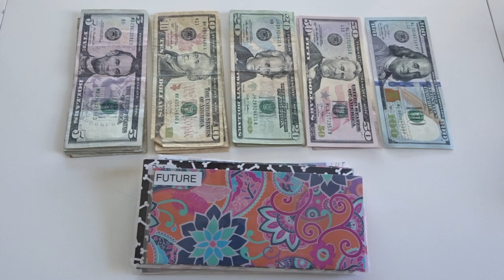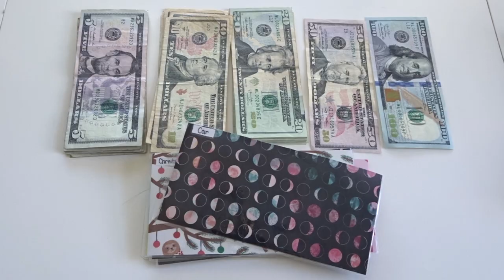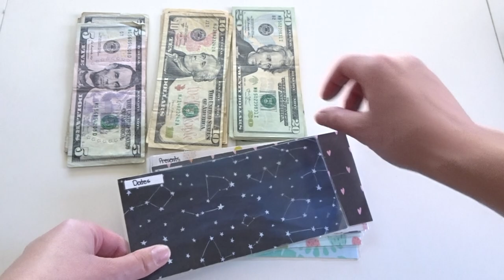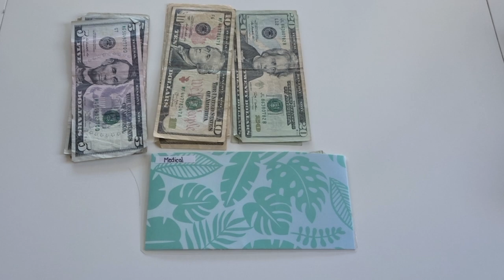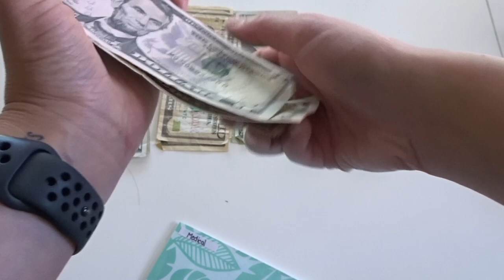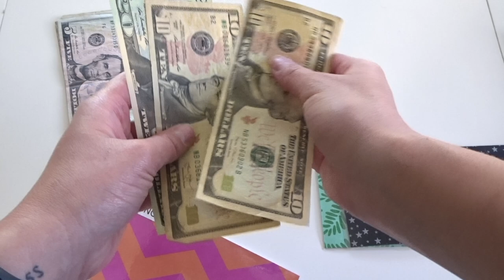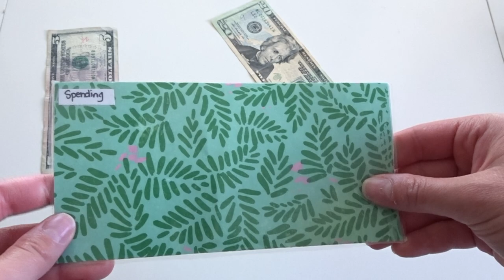Cash Envelope & Sinking Funds stuffing | Full-Time Nanny | June 15th 2020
Hello everyone! Thank you so much for all the support on my first video. I am blown away, and incredibly grateful! Please join me as I stuff my cash envelopes and sinking funds for my second paycheck in June!

Hi, my name is Gabrielle, but I have always gone by Gabby. I live in northern California, and I am a live-in nanny to an awesome set of twins! I am currently 23 years old and a student. I will be getting my AS in managerial business this Fall.